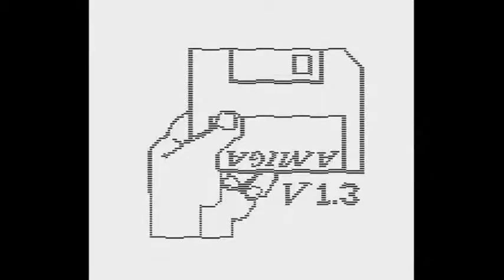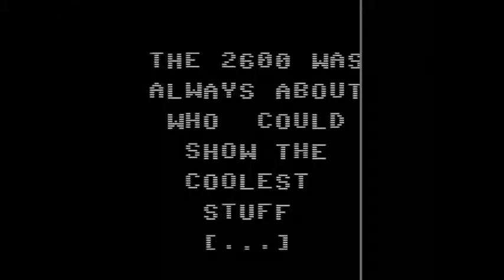DanielHumanRemix2600Demos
Fixing audio at beginning. Protrekkr used to create soundtrack. Borrowed video from Atari 2600 demos at Atariage